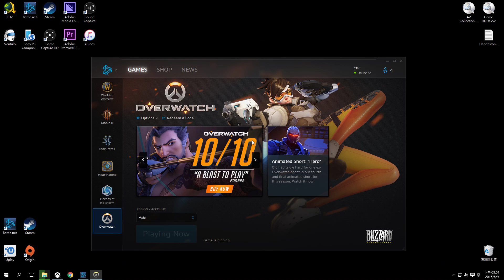Overwatch 06 09 2016 15 27 36 02 1080p 60fps H264 128kbit AAC